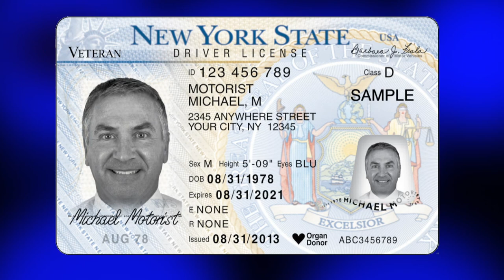Veterans License Designation with Assemblyman Angelo Santabarbara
Learn about the new military designation for driver's licenses in New York State.